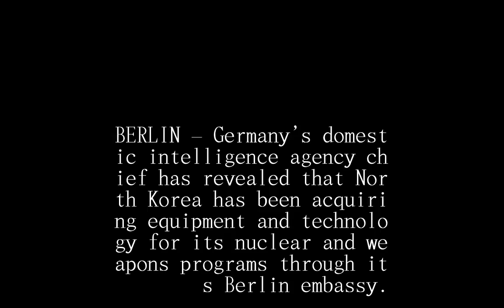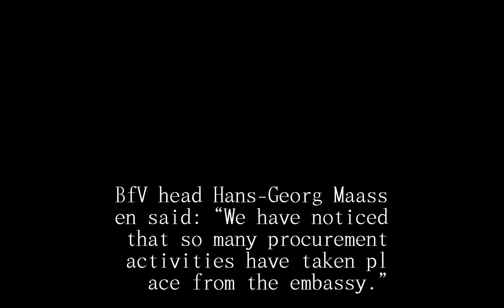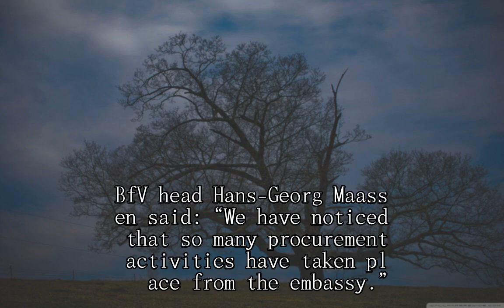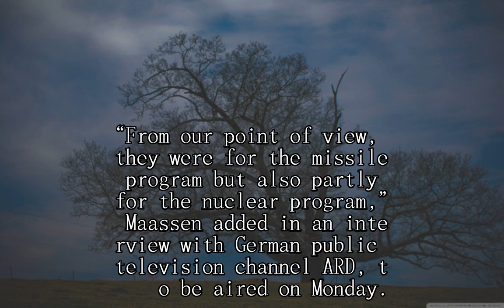North Korea’s Berlin embassy used to acquire nuclear tech: spy chief